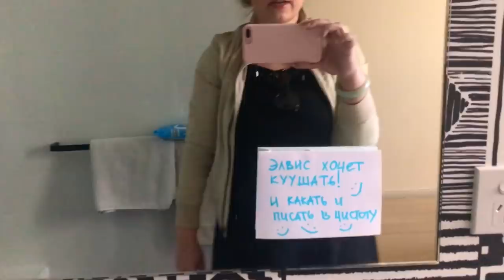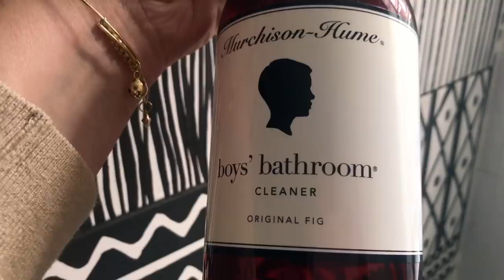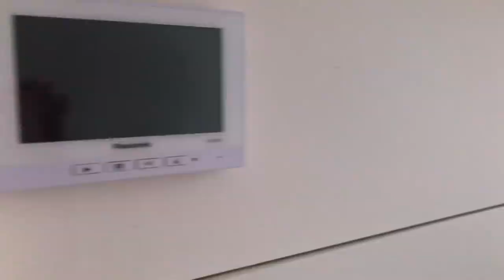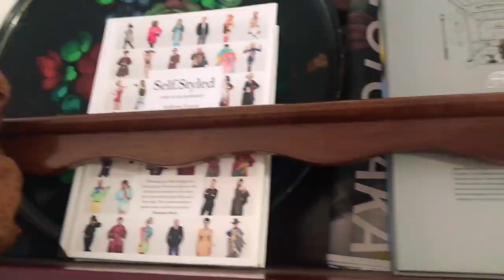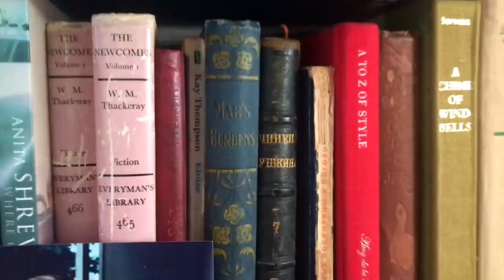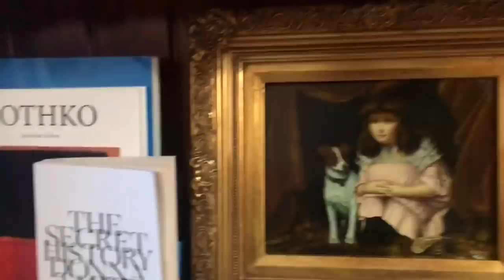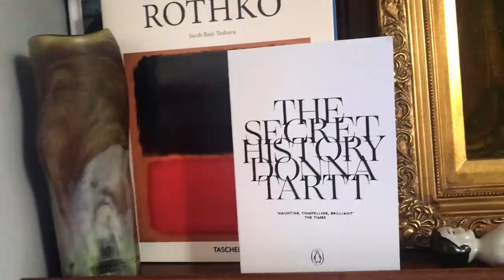ROOM TOUR! Дом, в котором мы живём! ТЕРРАСА В СИДНЕЕ